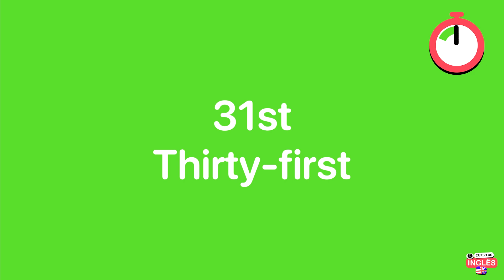Birthdays and dates @CursoemVideo de Inglês: Módulo 1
Você já sabe já sabe descrever coisas e pessoas. Mas você sabe seu aniversário? Sabe quando é como falar o seu ano de nascimento? Quer aprender a contar para o mundo a sua data especial? Então veja esse vídeo até o fim para responder todas essas perguntas. Esse vídeo faz parte do seu curso de Inglês 100% grátis, criado pela Teacher Joana Costa com ajuda do professor Gustavo Guanabara, do canal  @CursoemVideo

Siga seus professores e tenha acesso a muito mais conteúdo extra

00:00 - Learning Target
00:38 - Welcome time
02:27 - “Estou fazendo ___ anos.” em inglês
03:40 - Clube dos 40
05:14 - Falando que você já fez aniversário
08:05 - Revisão de como falar sua idade
08:45 - Qual a sua data de nascimento?
10:47 - Respondendo a data de nascimento
11:35 - ON and IN nas datas
13:19 - Como se escreve os meses em inglês
14:50 - Pronúncia da data
15:07 - Data de aniversário.
15:54 -Aniversário de casamento em inglês
16:23 - Festa de casamento em inglês
17:36 - Estrutura da resposta sobre aniversário
18:20 - O que são as letras no final dos números?
20:15 - Primeiro em inglês
20:45 - Nono em inglês
21:17 - Trigésimo em inglês

Gostou da aula? Então torne-se um Gafanhoto APOIADOR do CursoemVídeo acessando o